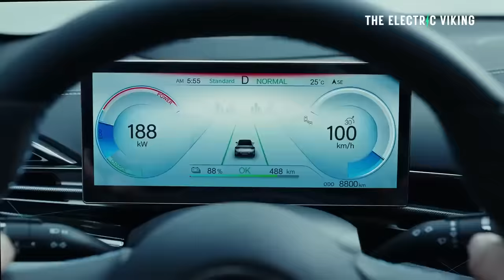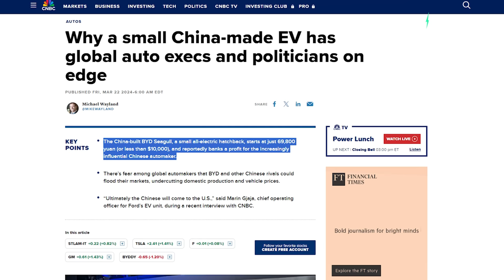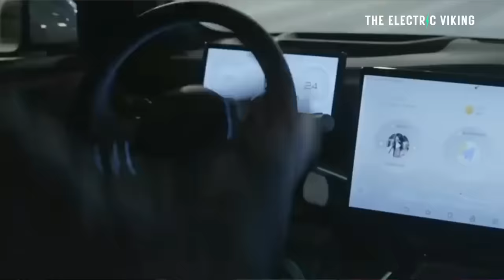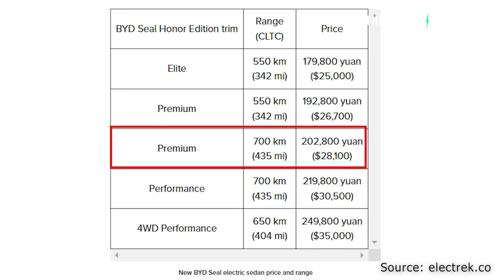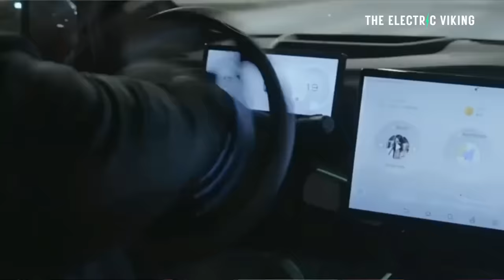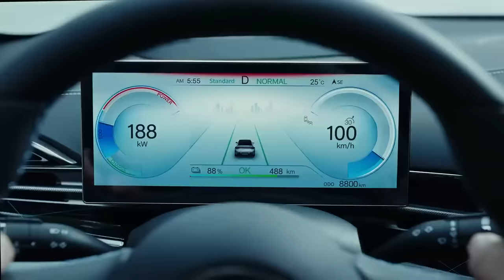BYD slashes the price of the Seal, its Tesla Model 3 rival electric sedan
BYD will build EV Gigafactory in Mexico but "no plans to sell EVs in the US"